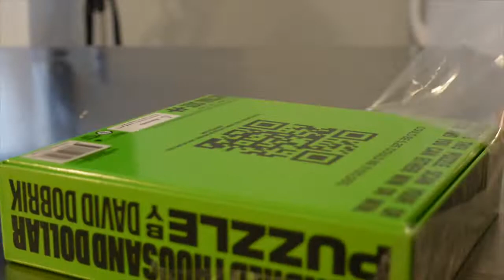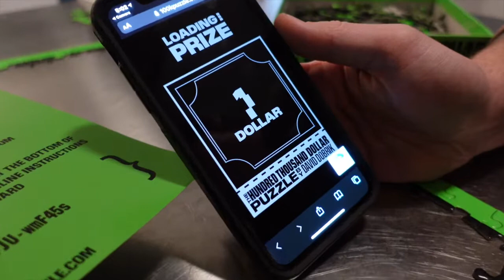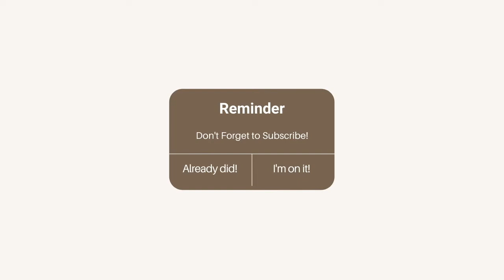David Dobrik's 100k Puzzle, Lazy Day & stocking up before the big storm ✨ VLOG ✨ 2-13-21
Instagram.com/truthfullycharlie
Instagram.com/louisvillewheels

Truthfullycharlie.com